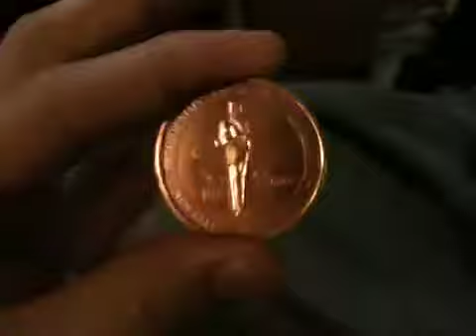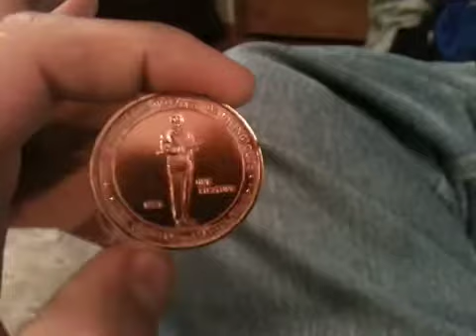Gardening and Detecting CONTEST UPDATE !!!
Adding something else to the contest.